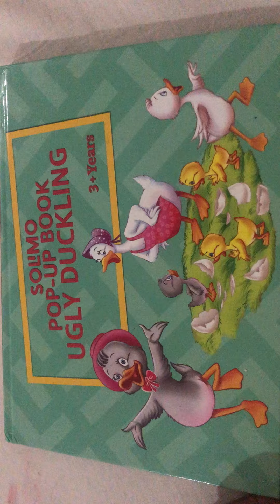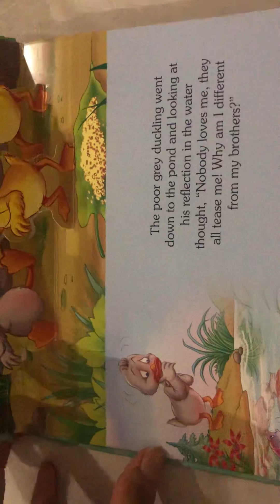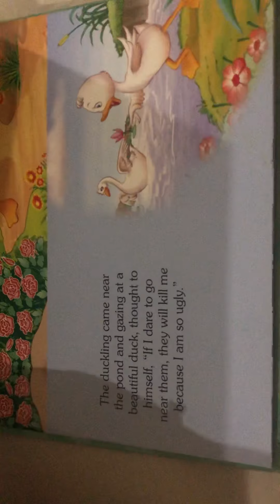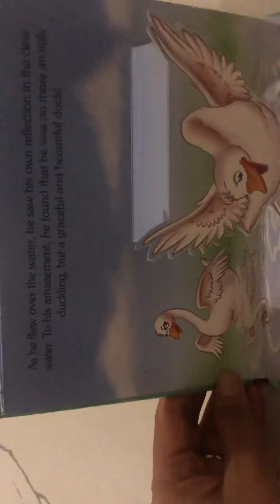Ugly Duckling read aloud story/ kids bedtime story/ kidsfunandknowledge / famous kids story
Ugly duckling story for 2 + kids

toddler bedtime story naptime kids story# read story# no time to read # reading aloud for kids# reading is fun# sleep stories # famous kids story# children story